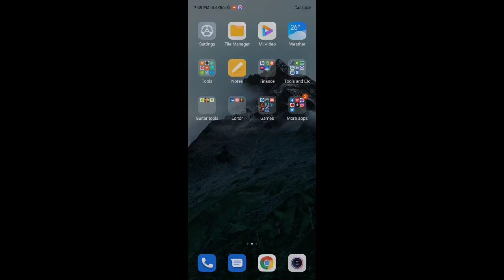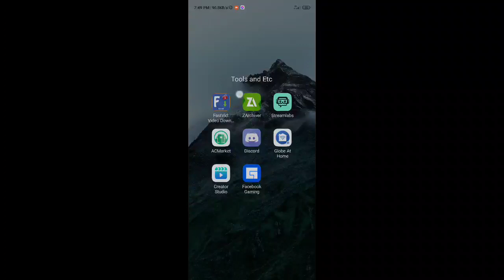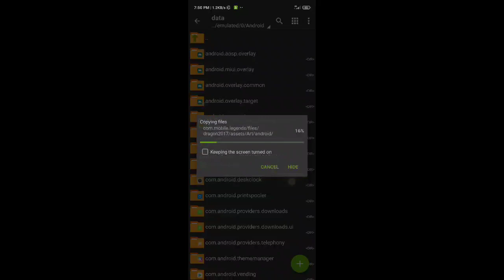YU ZHONG BIOHAZARD STARLIGHT SKIN SCRIPT | PAQUITO UPDATE 2021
YU ZHONG BIOHAZARD STARLIGHT SKIN | PAQUITO UPDATE 2021